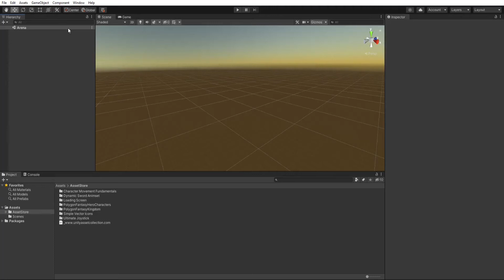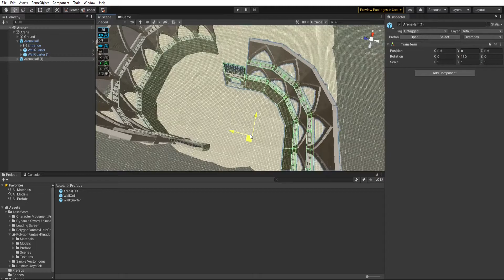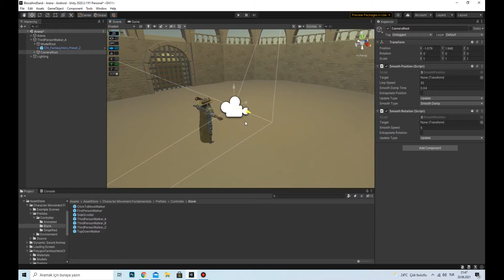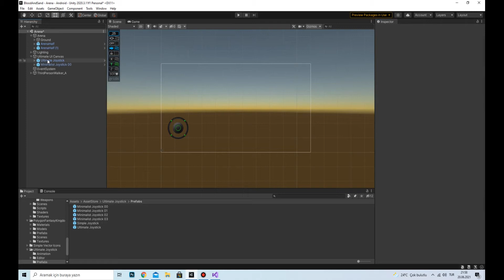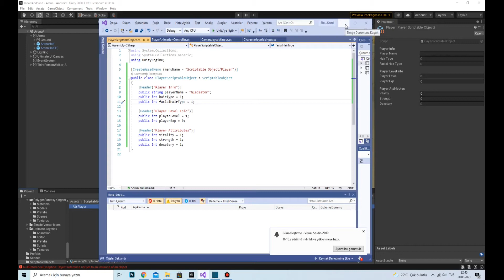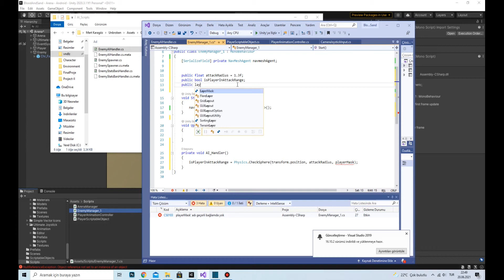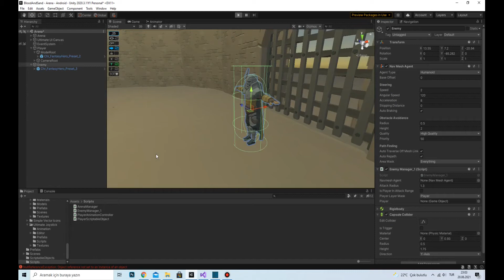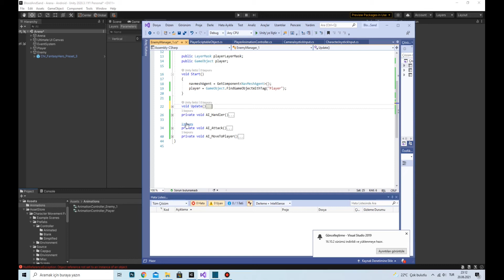How to Create a Gladiator Game in Unity - UNITY TUTORIAL 2022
Timelapse for a mobile gladiator theme game.

Video is recorded with 8x speed.

unity,
unitymobile,
unitymobileaction,
unitymobilegladiator,
unitymobilearena,
unityactionarena,
unitytimelapse,
timelapse,